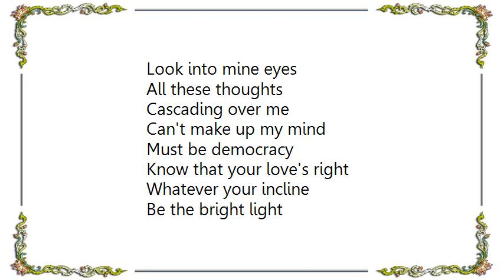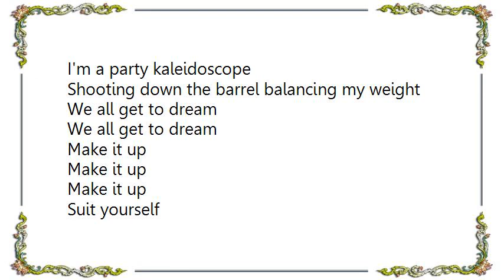James - Surfer's Song Lyrics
[Lyrics James - Surfer's Song]
Look into mine eyes
All these thoughts
Cascading over me
Can't make up my mind
Must be democracy

Know that your love's right
Whatever your incline
Be the bright light
In these dark times
Clearing the high bar
Hearing the crowd roar
Here comes, here comes, here comes
The swell, swell, swell
Cascading over me

Ones and noughts
Clouds of buzzing bees
Harlequins and clowns
Truth is slippery

Whatever your incline
In the dark times
Hearing a crowd roar
Cascading over me

Shooting down the barrel balancing my weight
We all get to dream
I'm a party kaleidoscope
Make it up
Make it up
Make it up
Suit yourself